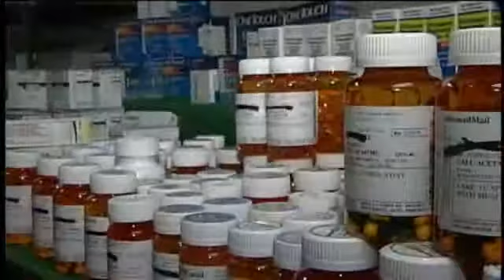Cohoes mayor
undefined